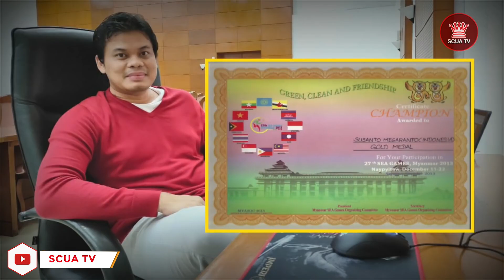Selain Irene Iskandar, inilah 4 PEMAIN CATUR TERBAIK DI INDONESIA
Line.           : zulfan_efendi07